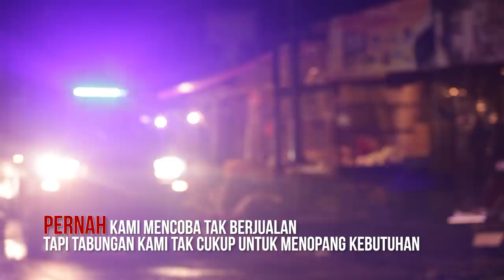DILEMA SUARA PEDAGANG PASAR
Suara Pedagang Pasar
Oleh: @ulinyusron

Sebenarnya tak ada yang mau hidup di tubir jurang. JIka punya pilihan untuk menjauh dari ajal, kami pasti melakukan. Siapapun makluk yang hidup pasti berusaha menjauhi kematian. Tapi hidup ini sungguh sulit. Penyakit ini memaksa kami justru mendekati maut. Semua demi menyambung hidup.

Kami tak ada pilihan Covid memang rumit, sulit dan membelit. Pernah kami tinggal di rumah, tapi tangis anak tak cukup hanya bisa dipukpuk dengan timang di ayunan.
Pernah kami mencoba tak berjualan, tapi tabungan kami tak cukup untuk menopang kebutuhan.

Khalayak yang kebetulan hidupnya lebih baik, juga tetap butuh makan untuk kembang biak. Apa jadinya dunia ini tanpa pasar. Niscaya tak ada makanan di atas meja berbidang datar.

Ya, kami nekat agar sekarat tak merambah ke seluruh ummat. Dalam mata rantai niaga, kami para pedagang ini yang paling siaga, menjadi saga yang menyelamatkan keluarga.

Dari hati kecil terdalam, kami berharap alam semesta mengampuni kepongahan, kerakusan, keserakahan kita semua. Untuk semua kesalahan, semoga tetap mendapat ampunan.

Dari hati yang terdalam, kami berharap penyakit pergilang ke liang lahat. Cukup sudah pelajaran kau berikan. Sudah berbulan-bulan kami kau jadikan bulan-bulanan. Pembatasan demi pembatasan kita lakukan untuk menghentikan perkembangan gangguan kesehatan.